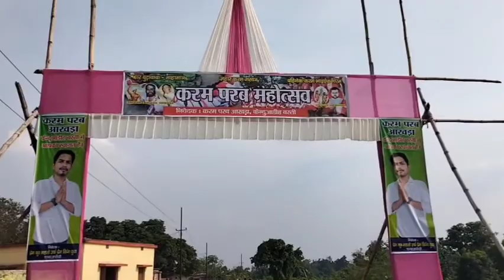Dance Competition Me jana hai 😍|| Daily vlogs, Viral vlogs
Itni saari Ladkiya 😍

Cute couples
Indian Cute couples
Couples life video

New Car
YOu l ube money new car
YouTube Money se car kharide

Mahindra Thar
New Thar
Thar Vlog

Couple kiss
Sweet couple
Couple vlog
Funny couple
Cute couple
Couple vlogger
couple video
New vlog video
Vlog video .
Daily vlogger
Daily vlogs India
Daily vlogs
Hindi vlogs
Jharkhand vlog
Jamshedpur vlog
Village vlog
Village food
Village life style
indian village
Village cooking

video viral
how to viral video on YouTube spreading gyan
how to viral video on YouTube trick
youtube video viral kaise karee
Video ko suggestions me kaise laye
youtube par video ko suggestions me kaise laye
how to suggest video on YouTube
Viral video on YouTube
Viral video
Video viral
spreading gyan